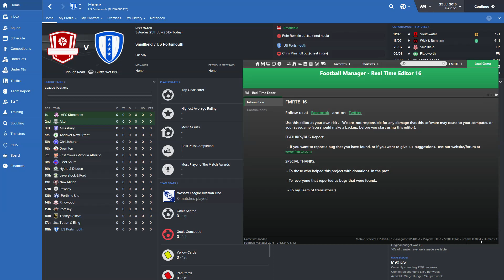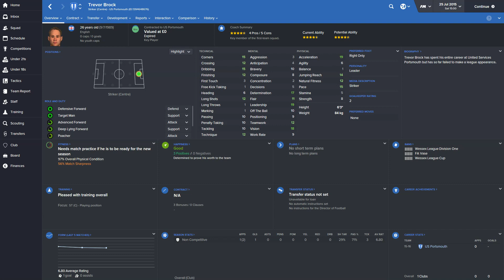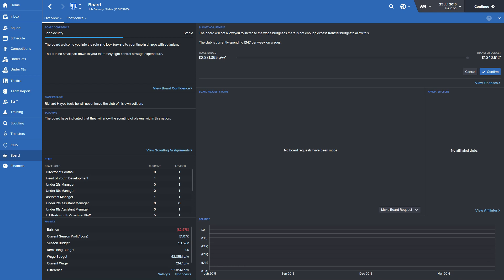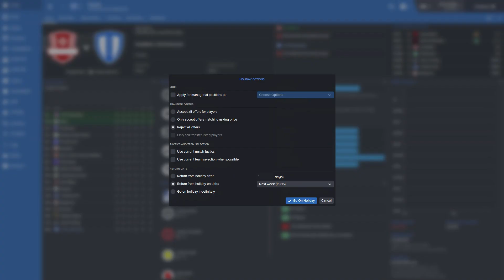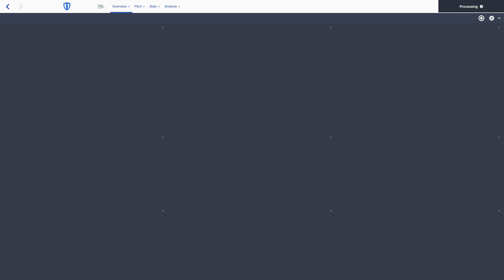YOU, ME & US POMPEY - S01 EP1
It's a parody, in case you didn't know